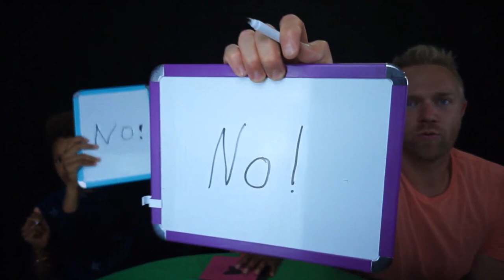WHO KNOWS ME BETTER FAMILY EDITION: (DADDY VS KIDS)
Jori takes on Arabella and Jabin in a challenge to see who knows more about Biname! This family fun Amundson family challenge reveals who knows what about their wifey or mommy!
Bella and Jabin team up to take down daddy, while Jori digs deep to remember things about Biname! A "Who knows me better family edition: (Daddy vs. Kids)" is a great way to spend our evening! What's Biname's favorite color? Favorite car? Favorite teacher?... who knows me better?